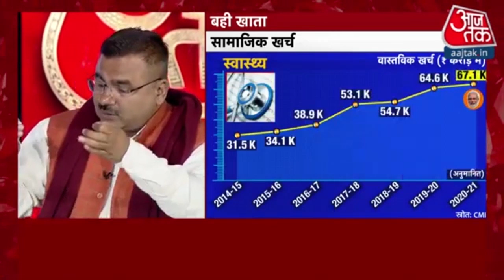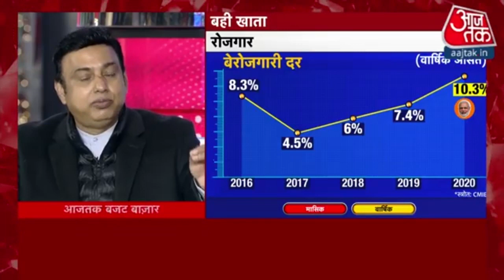Union Budget 2021: आने वाले साल में GDP में होगी 11 प्रतिशत की वृद्धि, देखें क्या बोले BJP प्रवक्ता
इस बार के Budget 2021 पर सभी की निगाहें टिकी हुई हैं, दरअसल, ये बजट कई मायनों में महत्वपूर्ण हैं. रोजगार और देश की जीडीपी (GDP) को उठाने के लिए क्या कदम उठाए जाएंगे इसपर सभी की निगाहें हैं. इसी बीच सरकार के द्वारा ये कहा जा रहा है कि आने वाले साल में जीडीपी में 11 प्रतिशत की वृद्धि आएगी.